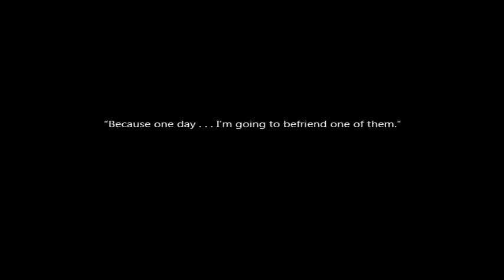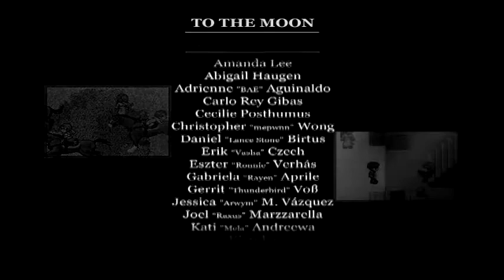LP To The Moon [Español 100%]: Episodio Final - For River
Hola a todos, ¿qué tal? Aquí vengo con el octavo y último capítulo de To The Moon =). No os comento nada sobre él porque no os quiero hacer spoiler.

Este juego es una aventura gráfica. En él somos dos doctores que nos dedicamos a cumplir el deseo de las personas moribundas, en este caso el deseo de Johnny, que es ir a la Luna. Para ello tendremos que adentrarnos en su recuerdo hasta lo más profundo para poder mandar el impulso que hará que se le cumpla su deseo.

Sé que este LP es muy diferente de los que hago normalmente pero os puedo asegurar que la historia os cautivará completamente y además lo traduzco completamente para que no tengáis que esforzaros vosotros =).